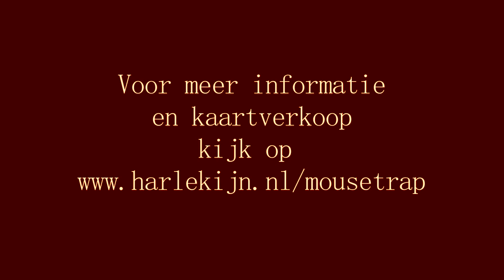Teaser "The Mousetrap"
Een teaser van de voorstelling "The Mousetrap" die van 24 t/m 27 november te zien is in de BaZtille Ateliers te Zoetermeer. Voor meer informatie en kaartverkoop